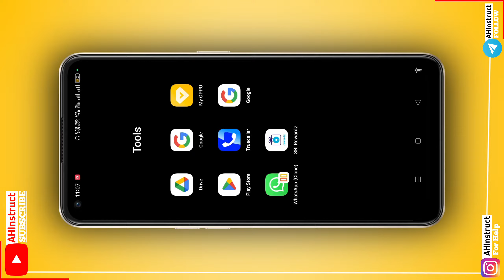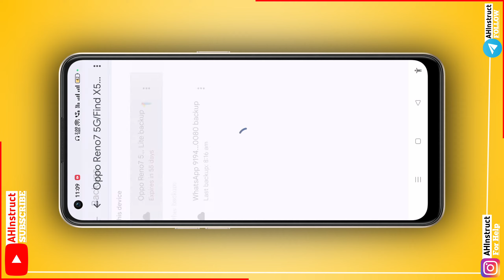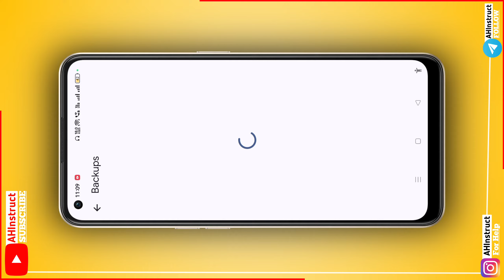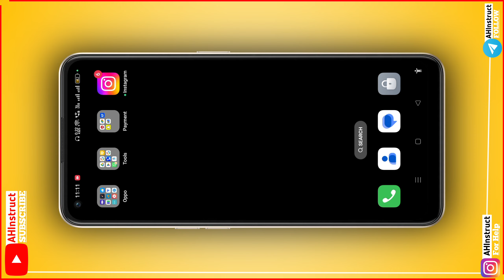How To Recover Deleted Call History From Google Drive | Delete Call History Ko Kaise Wapas Laye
🌟 **Welcome to AH Instruct** 🌟

Hey friends! Join us for insightful tips, tricks, and updates to enhance your mobile experience. 📱💡

Recovering deleted call history:
How to recover deleted call history from Android phone
How to recover deleted call history from Google Drive
How to recover deleted call history from mobile
How to recover deleted call history Android in Tamil
How to recover deleted call history Android Malayalam
How to recover deleted call history Android in Telugu
How to recover deleted call history Android without app
How to recover deleted call history Android in Kannada
How to recover deleted call history Android without backup
How to recover deleted incoming call history
How to restore deleted call history and contacts
How to recover deleted contacts from call log

Recovering deleted call history on specific platforms/devices:
How to recover deleted call history in Google Dialer
How to recover deleted Google Duo call history
How to recover deleted old call history Android
How to recover deleted FaceTime call history
How to recover deleted call history Android in Hindi
How to recover deleted call history in Redmi
How to recover deleted call history in OnePlus
How to recover deleted call history in Oppo mobile
How to recover deleted call history in Airtel
How to recover deleted call history Jio
How to recover deleted call history in Nokia
How to recover deleted number from call log Vivo
How to recover deleted number from call history